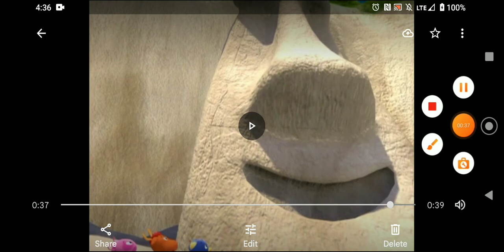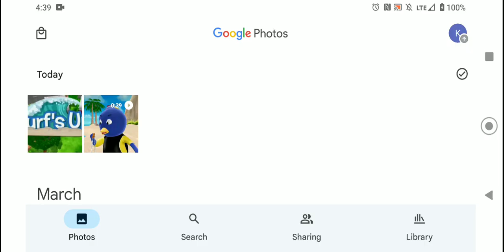backyardigans analysis: is Pablo's tiki charm enchanted?